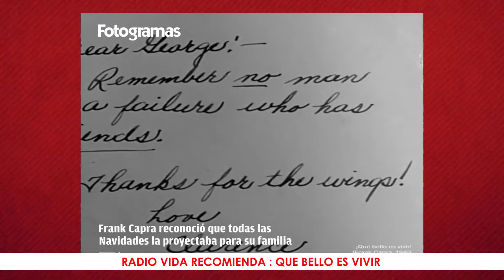Naturalmente y punto - Junto a Pepi Pérez y la Pastora Tamara Vergara (2020-12-09)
Si quieres mas información :
También puedes visitar nuestra sede en
Avenida de la libertad 166, Casillas, Murcia.